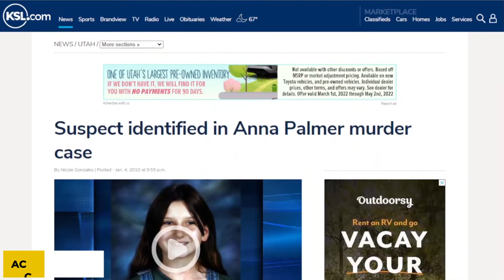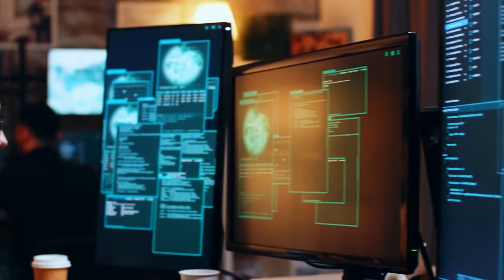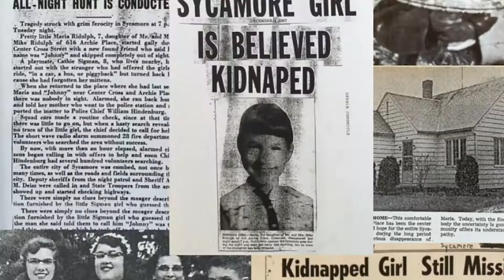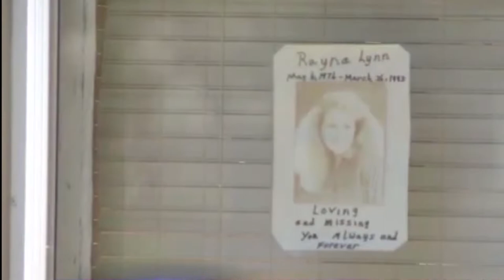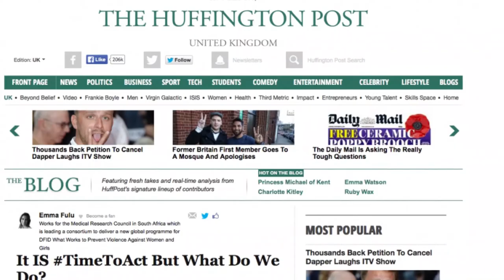Top 10 Unsolved Cases that were recently solve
To know the top 10 unsolved recently yet solved cases, keep watching! Let's dig in!

Number 10- The Shooting Death of Roy McCaleb
A confession led to the conclusion of the murder of Roy McCaleb. He died in 1985 from a gunshot wound in Houston. Carolyn Sue Krizan-Wilson said she shot him and that his death was not the result of a shooter who molested her and then shot him while leaving the residence, as she had previously claimed.

Number 9- The murder of Anna Palmer
According to KSL.com, DNA evidence led to a verdict in the 1998 homicide case of 10-year-old Anna Palmer, who was beaten and killed outside her front door in Salt Lake City. The killing was terrible. However, forensic experts were brought in to help with the investigation in 2009. They checked for fingernail DNA that did not belong to the girl and matched it to a man called Matthew Brock, who lived a block away at the time of her death.

Number 8- The murder of Patricia Beard
Patricia Beard's strangled death in her studio apartment in Denver in 1981 had become the 100th rape or murder solved by the Denver Cold Case Team in July of this year. Beard was mentally disabled at the time. And she was discovered half-dressed and lifeless on her bed. DNA testing from a post-mortem murder scene kit was found in 2011 and put into a database, but they did not discover a match until this year.

Number 7- The murder of Maria Ridulph
A 72-year-old security officer, Jack McCullough, was charged for the crime 55 years after 7-year-old Maria Ridulph was kidnapped off the streets of Sycamore, Ill., and discovered strangled and stabbed to death. According to The Huffington Post, it wasn't forensic evidence that prompted authorities to reinvestigate McCullough as a possible suspect.

Number 6- The murders of three prostitutes
Donna Perry was charged with three counts of first-degree murder at the end of October 2013 for reportedly shooting three prostitutes with a.22-caliber revolver in Spokane, Washington, in 1990. The deaths of all three women were assumed to be connected at the time of the killings. But the connection wasn't revealed. Perry, born Douglas Perry before undergoing a sex change in 1990, was arrested in 2012 on federal counts of illegal guns possession.

Number 5- Murder of Sara Lynn Wineski
Unfortunately, the investigation may not receive as much attention when a homeless individual dies. It was not the case with Sara Lynn Wineski. A transient was discovered killed and raped outside a Ronald McDonald House in 2005. Screams were heard at 11 p.m. on May 21, 2005. But her body was not found until the next day, under a balcony behind the house. The DNA evidence was taken at the site.

Number 4- Murder of Ranya Rison
Rayna Rison went missing in 1993 at the age of 16, only to be discovered killed a month later in the Indiana lake by a fisherman. The case was judged a homicide and shown on "America's Most Wanted" in 1993. It remained unresolved. But then her former lover, Jason Tibbs, was arrested. Prosecutors accused Tibbs in August of strangling her to death after an incident about the two of them getting back together.

Number 3- Death of Pamela Shelley
Pamela Shelley died en route to the hospital in 2001. After being found with a gunshot wound at her Texas home with her boyfriend. She had recently divorced her husband and relocated with her 2 kids from Arkansas to Texas. According to the Victoria Advocate, investigators initially deemed her death a suicide, but the case was reopened seven years later at the request of investigator Carl Bowen.

Number 2- Disappearance of Sherri Miller and Pam Jackson
An attentive fisherman may have aided in resolving this cold case, which has been unsolved since 1971. Sherri Miller and Pam Jackson went missing in 1960 while traveling on country roads to a party at a gravel mine in a 1960 Studebaker Lark.

Number 1- Murder of Krystal Beslanowitch
A dedicated officer who was the initial investigator in the murder of Krystal Beslanowitch in Utah 18 years ago aided in bringing this case to a close. According to The Huffington Post, Sheriff Todd Bonner simply couldn't let the matter go. Beslanowitch died at the age of 17 from a crushing blow to the head.